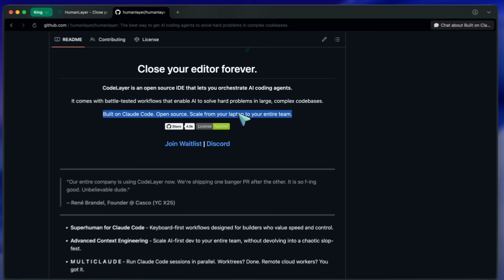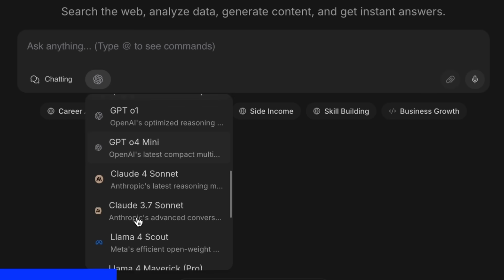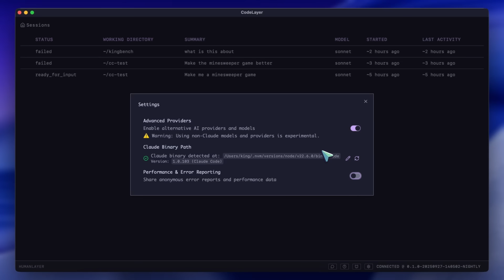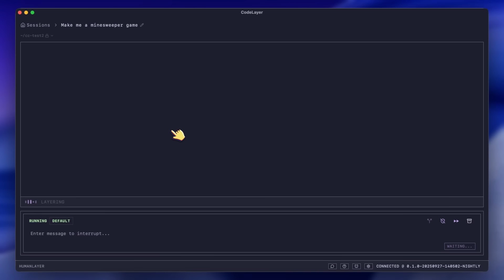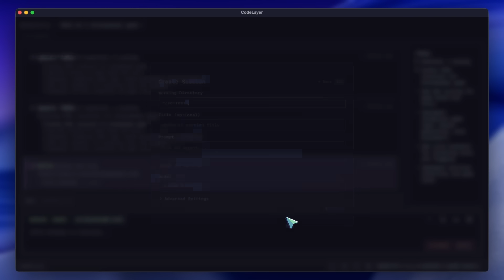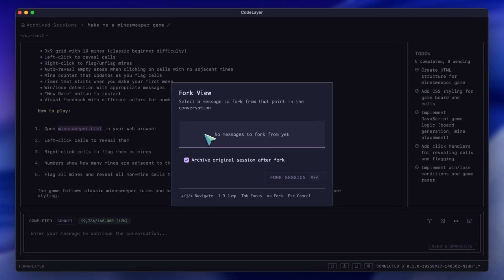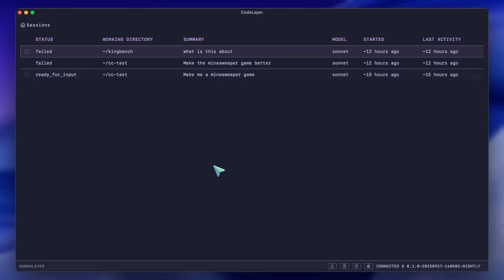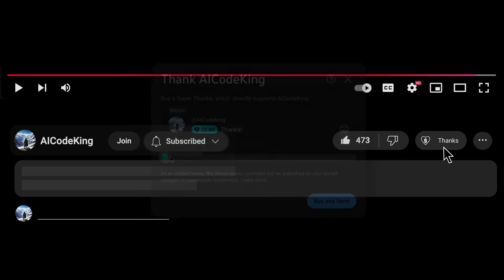HumanLayer (CodeLayer): The MOST PRODUCTIVE AI Coder YET!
In this video, I’ll walk you through Humanlayer—a fast, keyboard-first GUI for Claude Code on Mac—covering setup, keybindings, workflows, themes, current limitations, and why it’s a lightweight, open-source option for builders.

Key Takeaways:

🚀 Humanlayer is a keyboard-first graphical interface for Claude Code, inspired by Superhuman and Vim.
⚡ Built for speed with a Go-based backend; supports parallel sessions, remote cloud workers, and Git worktrees.
⌨️ Powerful, simple keybindings: C to create sessions, Command+K for the command palette, J/K to navigate, Enter to focus the prompt.
✅ Fast approvals and controls: A/D for tool approvals, Command+Shift+J to jump to the latest approval, E to archive, I to view diffs, Y to copy.
🧭 Clean, distraction-free UI with a live To-do list, a prompt box, and quick session navigation via G+S.
🧰 Flexible model support: switch between Opus, Sonnet, and the GLM Coding plan; configure providers via your Claude settings file.
🌿 Fork any message to branch work without losing context; archive finished sessions to keep your workspace tidy.
🎨 Theming included (Catppuccin by default), though key remapping isn’t available yet.
🧪 Early-stage and under a waitlist; Mac-only for now, with installation via Releases or Homebrew.
🟢 Open-source, lightweight, and low-memory—an excellent alternative to other Claude Code GUIs.

Timestamps:

00:00 - Introduction
00:07 - What is Humanlayer?
02:00 - NinjaChat (Sponsor)
02:50 - Setup, Usage, Thoughts
10:47 - Ending